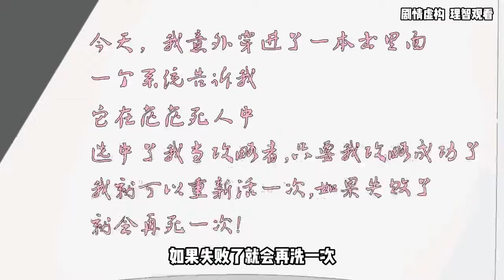爱自己的100种方式 第01至10集